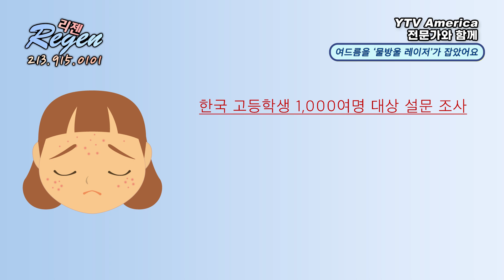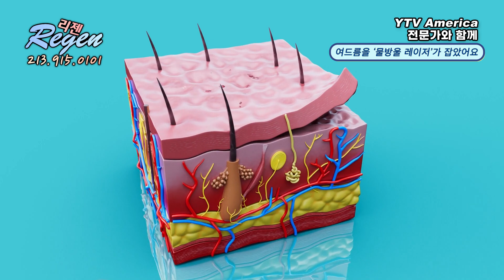[성형] 여드름을 ‘물방울 레이저’가 잡았어요